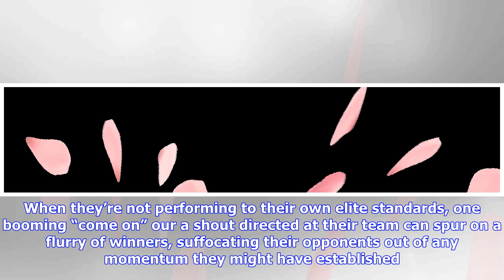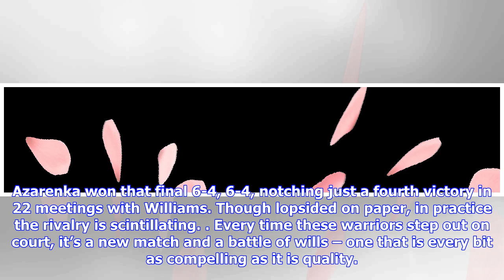Serena vs. Vika XXII: A gladiatorial rivalry resumes in Indian Wells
Monday, March 12, 2018 -Serena Williams plays Venus Williams in the 3rd Round of the BNP Paribas Open in Stadium 1 at the Indian Wells Tennis Garden in Indian Wells, California. (Jared Wickerham/BNP Paribas Open) Serena Williams and Victoria Azarenka are, without question, two of the fiercest competitors in the history of the sport – and nearly every time they step out on court against each other, the result is nothing short of gladiatorial. Serena vs. Vika Under The Friday Night Lights Get tick...